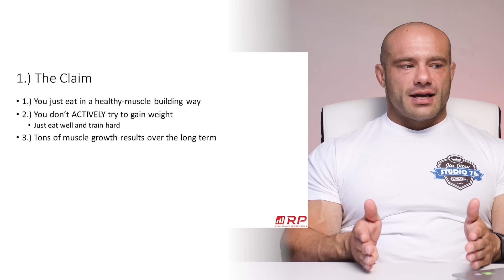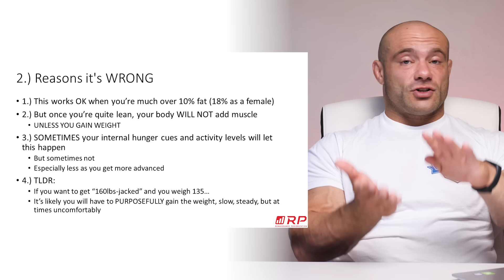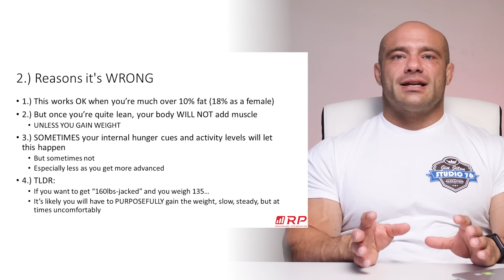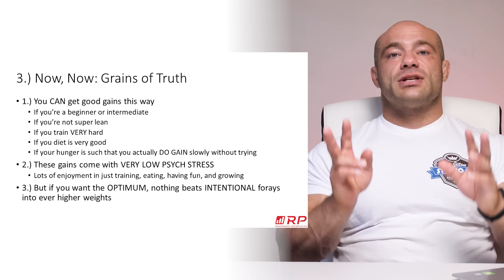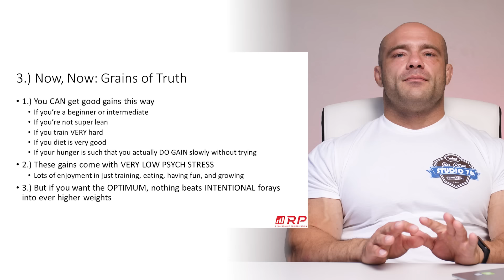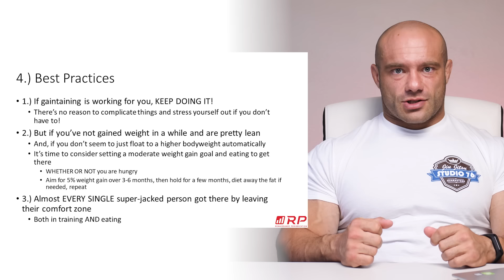Gaintaining For Best Results | Nutrition Myths #3